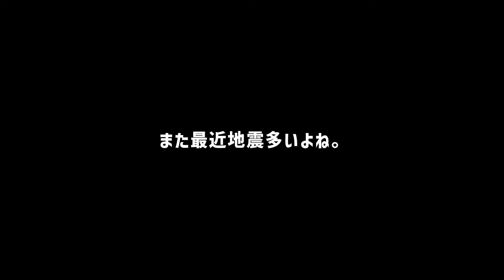【川沿の無料キャンプ場】気温2℃で雨。寒すぎて外に出られないから車内で車中飯。小貝川リバーサイドパーク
■私たちのこと
車いすの旦那さんと愛犬のルークの2人と1匹で、趣味のキャンプ＆車中泊を中心に動画を投稿しています。

■動画に登場したキャンプギア

■撮影機材
SONY ZV-E10
OLYMPUS OM-D E-M10 MARKⅡ
※レンズは全てキットレンズ使ってます。
DJI Pocket 2 Creatorコンボ

※Amazonアソシエイトリンク.楽天アソシエイトリンクを使用しております。

♡take root ゾッケ←スイカちゃんはここで購入しました♡